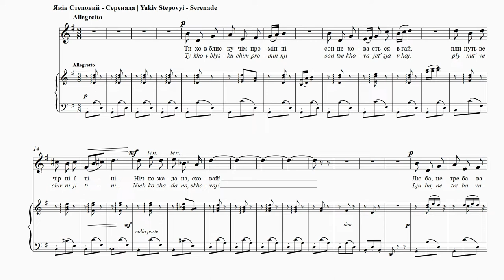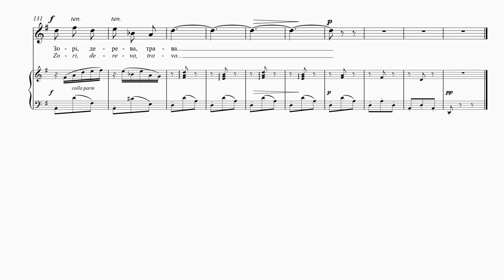STEPOVYІ - Serenade | Серенада | Sérénade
MONICA WHICHER – soprano,

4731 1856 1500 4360 (Приватбанк)

Serenade
Stefan Krzywoszewski
Translation: Uliana Pasicznyk and
Maxim Tarnawsky
Quietly in shining rays
The sun hides in the grove,
The evening shadows flow—
Hide me, longed-for evening!
My dear, don’t be uncertain—
I can see in your eyes
An ocean of limitless love,
A storm of passionate joys.
The maples disappear beneath the moon,
My heart beats so sweetly…
Because for me your quiet
Love is the greatest bounty!
The sun fades behind the grove,
The night rises over the mountains,
The mist cradles a song,
My heart awakens like a sunrise.
My dear one bends over and asks,
“Will you love me and cherish me?”
The grove silently embraces us.
My dear one speaks in her sleep
“A cossack’s glorious words!”
The stars, the trees, the grass…
As music director of the Ukrainian State Theatre of
Music and Drama, Stepovyi decided to turn the Polish
play Dyabel i karczmarka (The Devil and the Barmaid,
1913) by Krzywoszewski into a musical. Only the
serenade from Act 3 was completed. Here, the devil
is trying to seduce the barmaid. The original Polish
text was adapted and translated into Ukrainian by
Spyrydon Cherkasenko.

Серенада
Стефан Кживошевський
Тихо в блискучім промінні
Сонце ховається в гай,
Плинуть вечірнії тіні…
Нічко жадана, сховай!
Люба, не треба вагання…
Бачу ж я в очах твоїх
Море безмежне кохання,
Бурю шалених утіх!
Никнуть під місяцем клени,
Серце так солодко б’є…
Бо найдорожче для мене
Тихе кохання твоє!
Сонце за гаєм згасає,
Ніч за горами встає,
Пісню туман колисає,
Серце взоряє моє.
Люба схилилась, питає:
“Будеш кохати, любить?”
Пісню туман колисає,
Гай нас обняв і мовчить.
Люба крізь сон промовляє:
“Що ті козачі слова!”
Пісню туман колисає…
Зорі, дерева, трава…
Будучи музичним керівником Українського держав-
ного театру музики і драми, Степовий вирішив
переробити польську драму “Чорт та шинкар-
ка” (Dyabeł i karczmarka, 1913) Кживошевського
на музикодраму. Тільки вдалося йому написати
серенаду з 3-ої дії. Чорт намагається спокусити
шинкарку. Ориґінальний польський текст був
адаптований і перекладений на українську мову
Спиридоном Черкасенком.

Sérénade
Stefan Krzywoszewski
Traduction: Nataliya Mysko
Doucement dans les rayons brillants
Le soleil se cache dans un bosquet,
Flottent les ombres du soir…
Nuit désirée, cache-moi!
Chère, il ne faut pas douter…
Car je vois dans tes yeux
Une mer de désirs infinis,
Une tempête des joies effrénées!
La lune calme,
Le coeur bat d’une manière si douce…
Car le plus cher pour moi
C’est ton doux amour!
Le soleil s’éteint derrière le bosquet,
La nuit se lève derrière les montagnes,
La brume berce une chanson,
Mon coeur à moi s’allume.
Ma chérie s’est penchée, elle demande:
«Seras-tu amoureux, m’aimeras-tu?»
Le bosquet nous a enserrés et s’est tu.
Ma chérie dit dans son sommeil:
«Quelles sont-elles ces paroles de cosaque?»
Des étoiles, des arbres, l’herbe…
Dans son rôle de directeur musical du Théâtre National
ukrainien de musique et de la scène, Stepovyi a décidé
de transformer la pièce de théâtre polonaise «Dyabel
i karczmarka» (Le diable et la serveuse, 1913) de
Krzywoszewski en une comédie musicale. Seule la
sérénade de l’acte 3 en a été terminée. Ici, le diable
tente de séduire la serveuse. Le texte polonais original
a été adapté et traduit en ukrainien par Spyrydon
Tchèrkassenko.

Serenade
Stefan Krzywoszeski
Übersetzt von Stefaniya Ptashnyk
Leise geht die Sonne unter
im Hain, die Abendschatten
gleiten dahin, von Strahlen umhüllt...
Verstecke mich, meine ersehnte Nacht!
Meine Liebste, keine Zweifel...
Ich sehe doch in deinen Augen
ein weites Meer endloser Liebe,
den Sturm rauschender Freude!
Die Ahorne neigen sich im Mondschein,
das Herz flattert so süß...
Denn am wertvollsten ist mir
deine stille Liebe!
Die Sonne erlischt hinter dem Hain,
die Nacht erwacht hinter den Bergen,
der Nebel schaukelt das Lied,
und mein Herz erstrahlt.
Die Liebste beugt sich und fragt:
„Wirst du mich immer lieben?“
der Hain umarmt uns und schweigt.
Die Liebste spricht im Schlaf:
„Was gelten die Kosakenworte!“
Sterne, Bäume, Gras...
Stepovyi entschied als Musikdirektor des ukrainischen
Staatstheaters für Musik und Drama das polnische
Theaterstück „Dyabel i karczmarka“ (Der Teufel und
die Bardame, 1913) von Krzywoszewski in ein Musical
umzusetzen. Nur die Serenade aus dem dritten Akt
wurde vollendet. Hier versucht der Teufel die Bardame
zu verführen. Der ursprüngliche polnische Text wurde
von Spyrydon Tscherkasenko überarbeitet und ins
Ukrainische übersetzt.